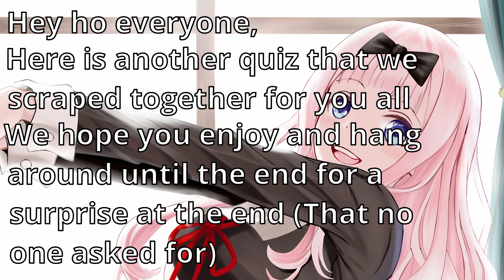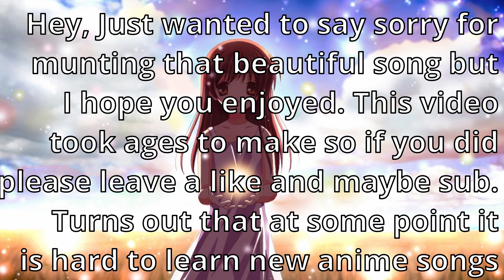Anime Quiz [OST,ED,OP][Kazoo Edition]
This week we bring you, literally the last anime songs we could think of that we know. It really isn't possible to learn 30 new songs a week, especially from just one area of anime so please be patient with what we upload.

2-4 hours recording, 6-10 hours editing. and that doesn't sound that crazy but it still takes almost all of our saturday's.

Our anime titles are all mostly jokes so if you want to know any of the actual names, ask below in the comments and we will give you the actual name.